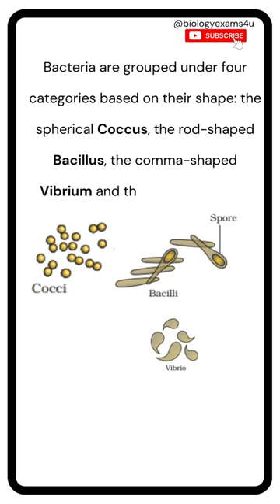Shapes of Bacteria | Coccus, Bacillus, Vibrium and Spirillum | Microbiology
Bacteria are grouped under four categories based on their shape: Coccus, Bacillus, Vibrium  and Spirillum
Happy Learning ✌️